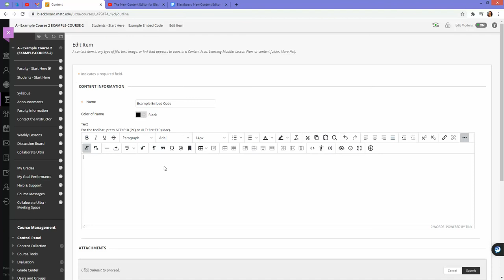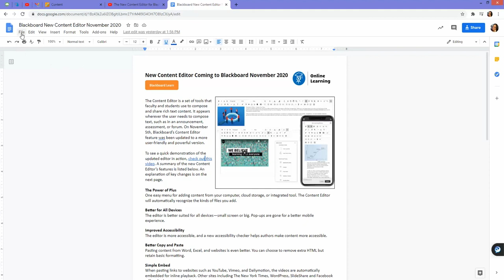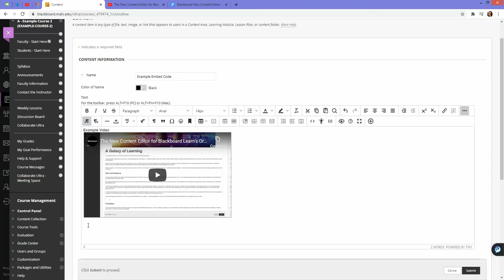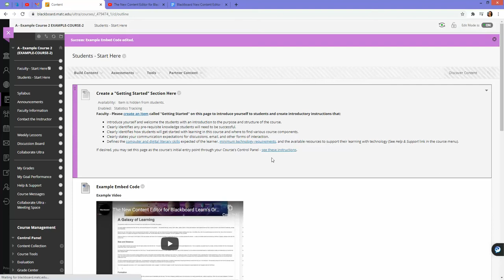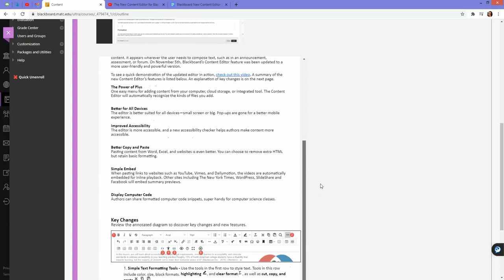Embedding Content in Blackboard's New Content Editor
A brief demonstration of using the Content Editor's HTML Source Code option to embed videos and Google Docs .